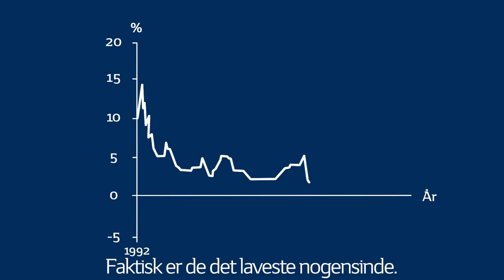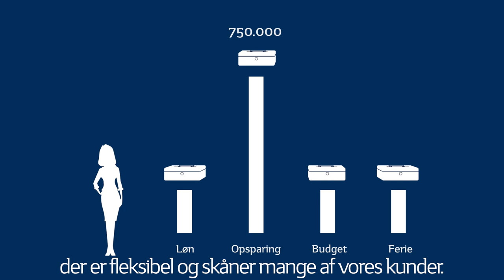Sydbank - Negativ rente, hvorfor?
En film der giver en forklaring om hvorfor der skal betales negativ rente.